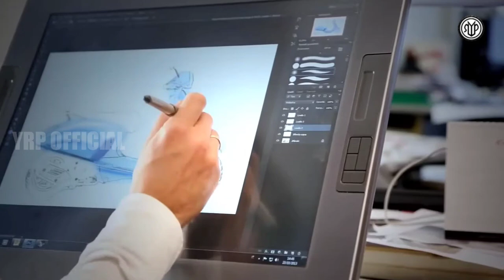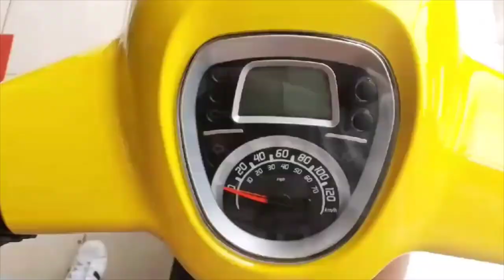HONDA PANIK‼️SKUTIK ASAL ITALIA RESMI MASUK INDONESIA HARGA MURAH 20 JUTAAN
ISTIMEWA ‼️ SKUTIK ALA VESPA HARGA SCOOPY

| HONDA BEAT 2023 | NMAX 2023 | LEXI 2023 | AEROX 2023 | VARIO 160 2023 | VARIO 125 2023 | MOTOR TERBARU HONDA 2023 | MOTOR TERBARU YAMAHA 2023 | SCOOPY 2023 | SUPRA FIT 2022 | BERITA OTOMOTIF 2023 | YAMAHA LEXI 2023 | HONDA BEAT PREMIUM | RX KING 155 TERBARU |